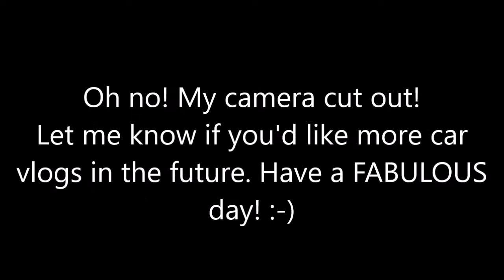Car Vlog ~ Life Update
Just thought I'd take a moment (or 8) to touch base! Let me know if you'd like me to do more car vlogging. Have a fabulous day!